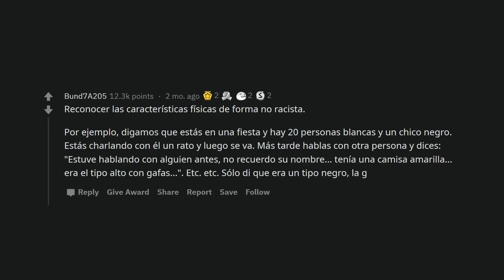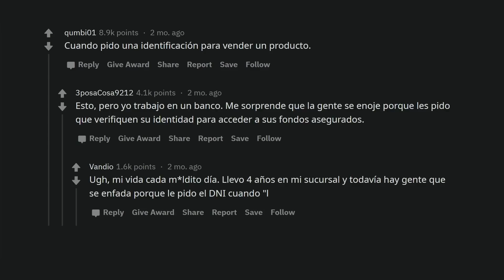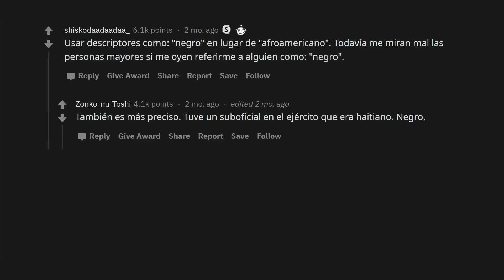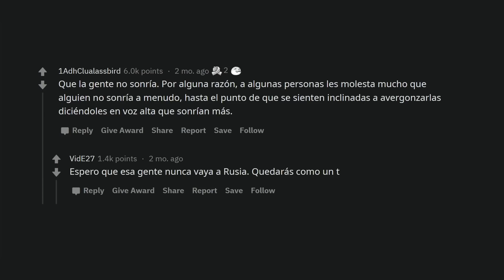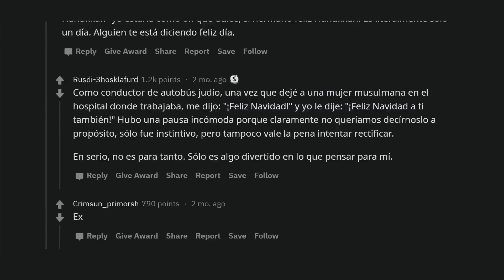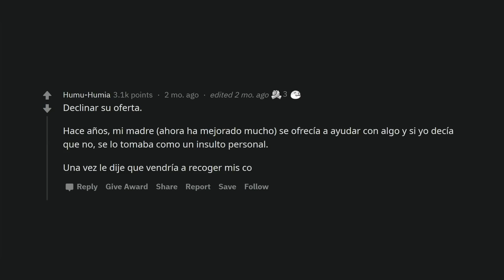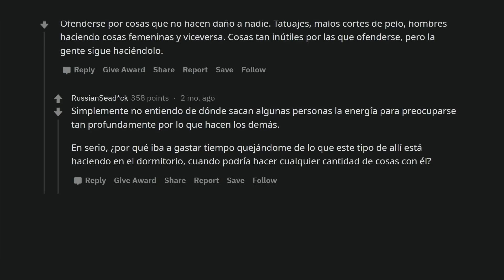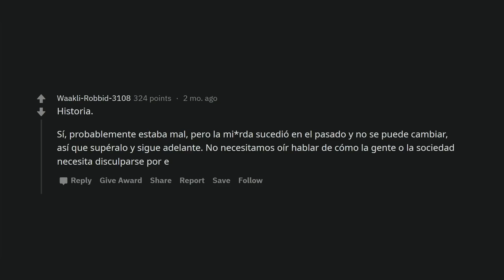¿Por qué cosas la gente necesita dejar de ofenderse?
Usuarios de Reddit hablan de las cosas por las que la gente debería dejar de ofenserse